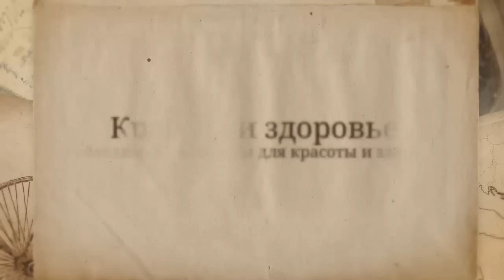Красота и здоровье Необходимые витамины для красоты и здоровья Часть 1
Красота и здоровье Необходимые витамины для красоты и здоровья Часть 1 Консультации врачей Красота и здоровье зависят только от нас самих, и это неоспоримый факт! В этом ролике вы узнаете почему необходимы витамины для красоты и здоровья.

Человек всегда интересуется своим здоровьем и красотой, поэтому нужно знать почему необходимы витамины для красоты и здоровья.